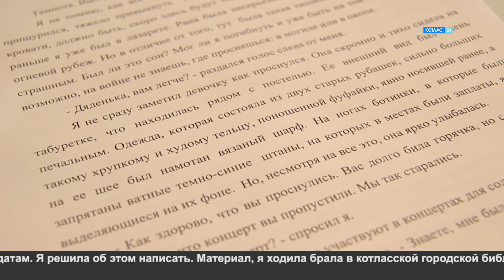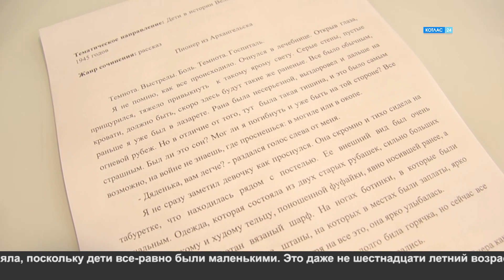Без срока давности.